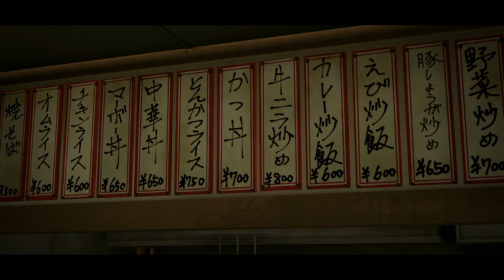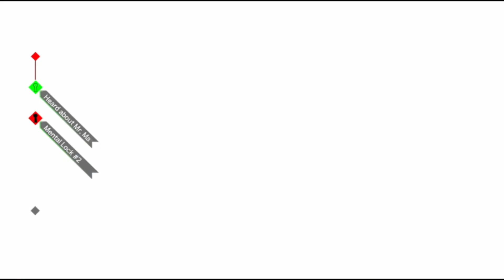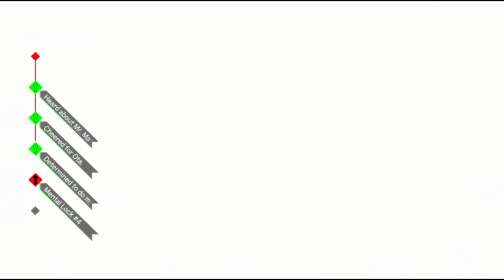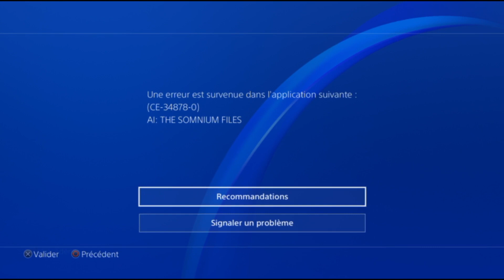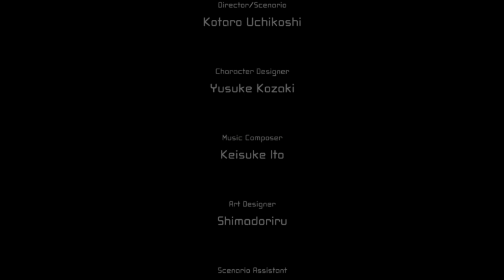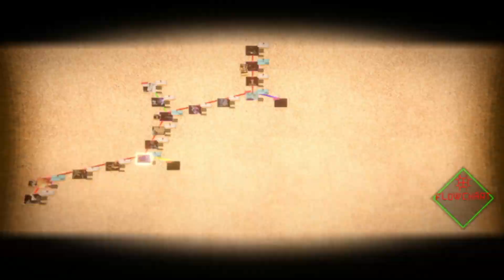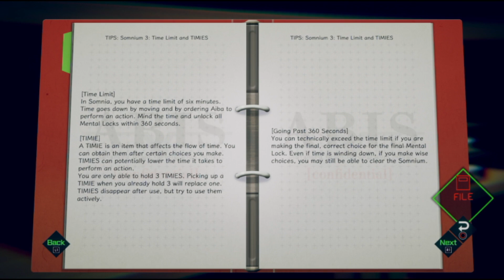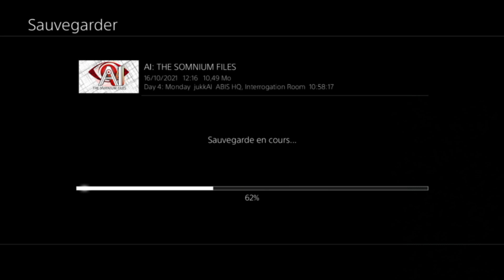[EN] AI: The Somnium Files - PS4 - Let's play part 5